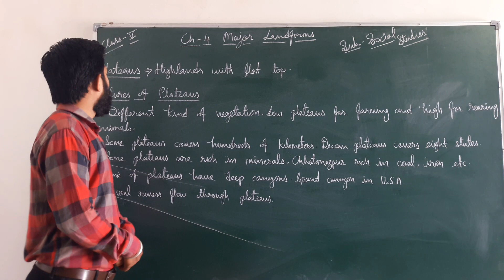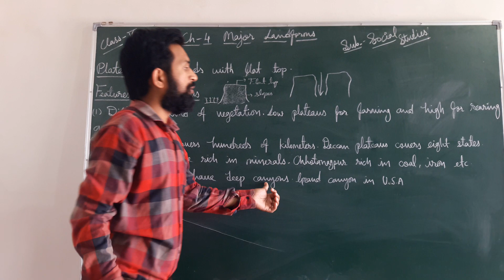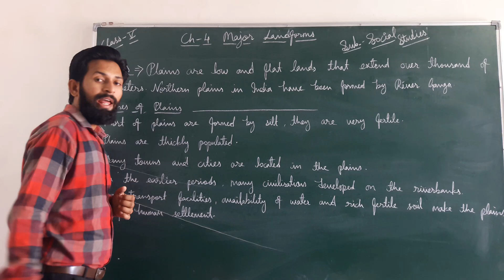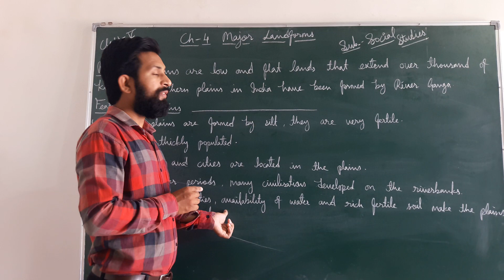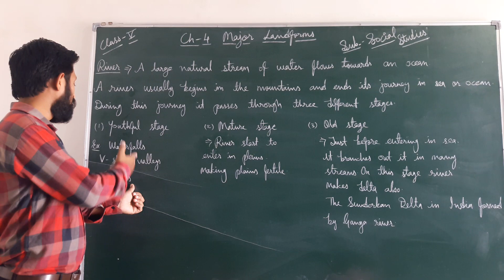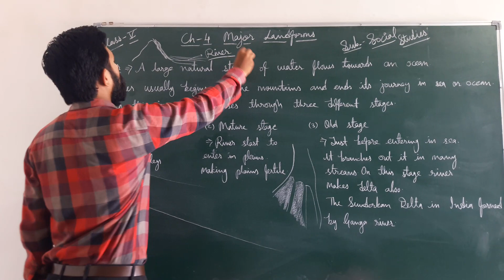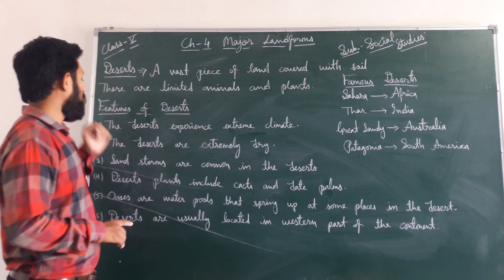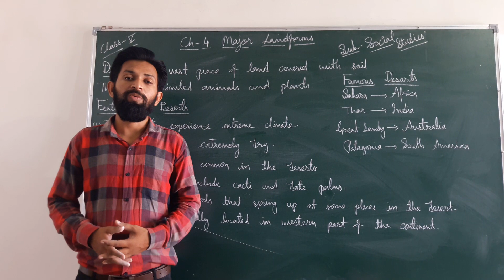Class-5 ||Social Studies|| Chapter-4 Major Landforms || Part-2